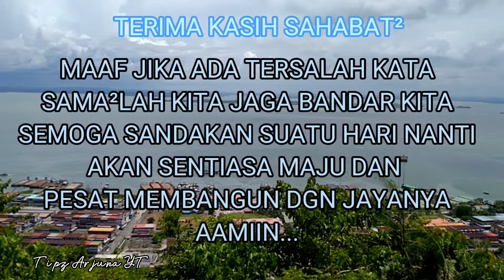Sandakan dan hasil laut terbaik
UNIVERSAL,Pasar Umum Sandakan,Pasar Karamunting Sandakan, Sandakan,TEMPAT HARUS DIKUNJUNGI DI SABAH, POPULAR SENCE, TEMPAT MENARIK, HASIL LAUT, KERAPU, LOCATION VIEW,IKAN SEGAR, LIFE STORY, youtube